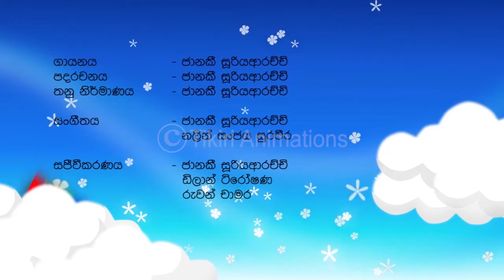Punchi Punchi Punchi Lamai - full song || Tikiri Animations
Sinhala cartoon animated songs for children
by Janaki Sooriyarachchi
("SinduPedia" Animated Music DVD - Sinhala)

පුංචි පුංචි පුංචි ළමයි---

රංචු රංචු රංචු ඇවිත්
මල් වත්තක පිපුණු මල් වගේ
පාට පාට පාට පාට කැකුළු මල් වගේ

දේදුන්නේ පාට පාට වැස්සෙ සේ්දිලා
මල්පෙති උඩ බිංදු බිංදු පාට නෑවිලා
පුංචි ළමයි මල් වගේ නිසා
සමනලයින් පියඹාගෙන - ඒවි රැුවටිලා
හහහ-හහහ-හහහ-හහහ අපට හරි හිනා

සුළං රළත් මල් අතරින් යාවි හමාලා
සුවඳ අරන් මුළුලෝකෙට දේවි බෙදාලා
පුංචි ළමයි සුවඳ මල් කියා
කීචි බිචි පැණි කුරුල්ලො - ඒවි රැුවටිලා
හිහිහි-හිහිහි- හිහිහි-හිහිහි අපට හරි හිනා

පදරචනය ඃ ජානකී සූරියආරච්චි
ගායනය ඃ ජානකී සූරියආරච්චි
තනු නිර්මාණය ඃ ජානකී සූරියආරච්චි
සංගීතය ඃ ජානකී සූරියආරච්චි
   නලින් සංජය සුරවීර
සජීවීකරණය : ජානකී සූරියආරච්චි, ඩිලාන් ටිරෝෂණ, රුවන් චාමර

TIKIRI ANIMATIONS channel presents Animated Songs, Fairytales, Nursery Rhymes, moral stories and educational cartoons created by Janaki Sooriyarachchi, a multifaceted, award winning Children's Author/ Artist/ Child Educationist, paving the way to establish a solid foundation for the development of a child’s character, attitude, behaviour, knowledge, skills and creativity to spur further development and growth in Education,  Moral values, Social and Emotional skills, Independence, Language ability, Cognitive ability, Artistic ability and upright responsible citizenship.